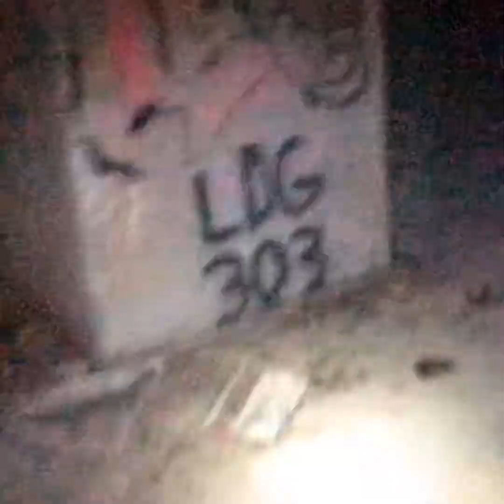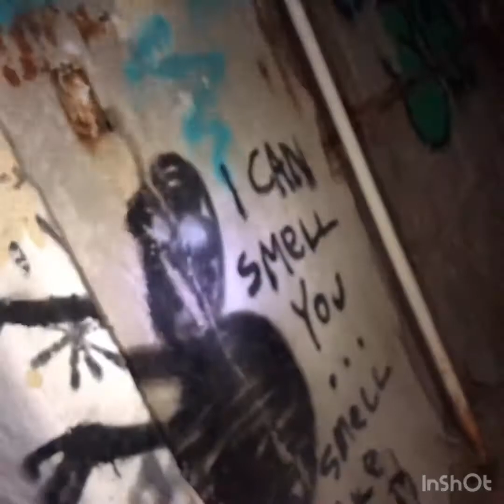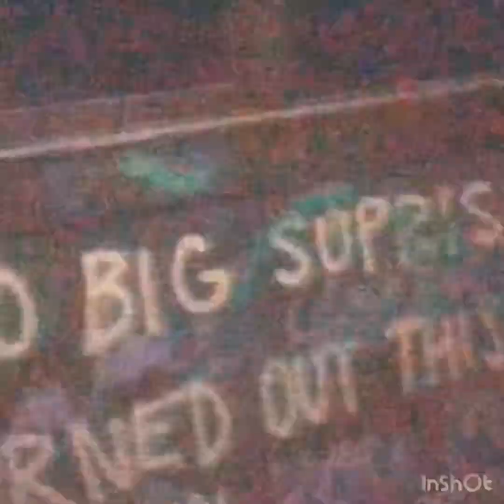The Observatory “Official Teaser”